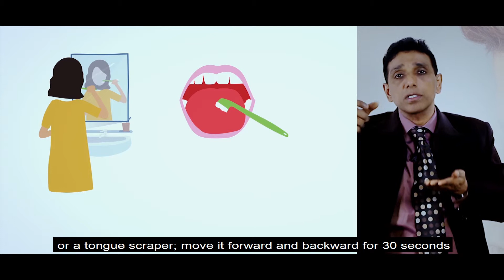Tummy Talks on Bad Breath by Dr. J.S. Rajkumar | Chief Laparoscopic Surgeon | Vasan Eye Care Dubai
Check out the grand finale of Tummy Talk on Bad Breath by Dr. J. S. Rajkumar, Chief Laparoscopic Surgeon at Vasan Eye & Multispeciality.